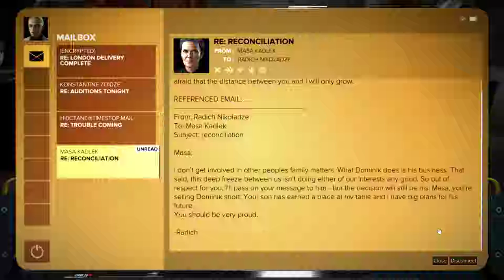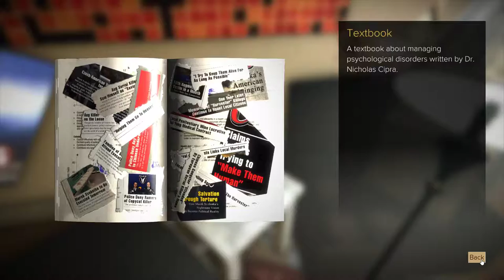Deus Ex: Mankind Divided [26] Back and Forth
Real sick of that loading cutscene. Even the new one where I walk on the track.